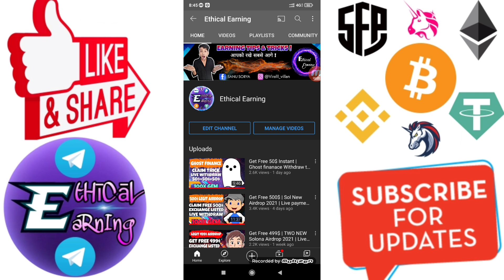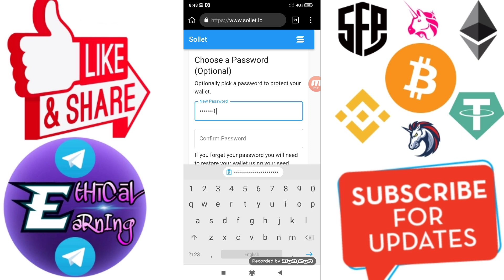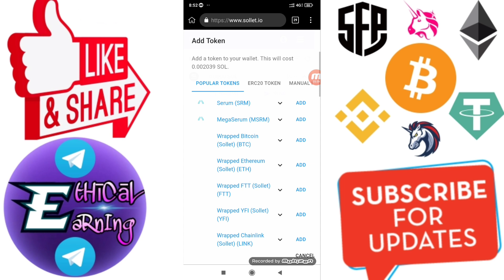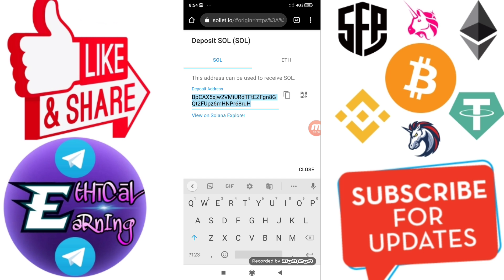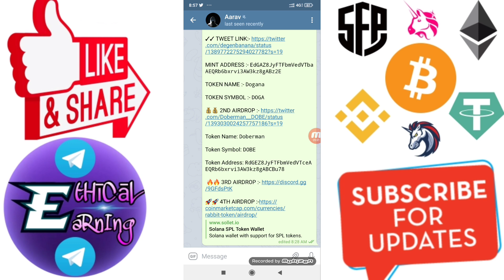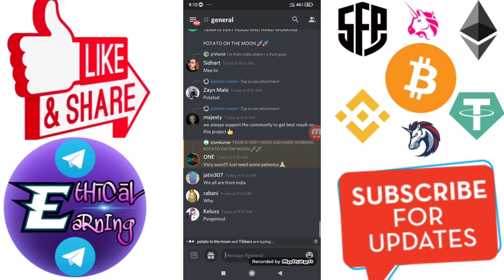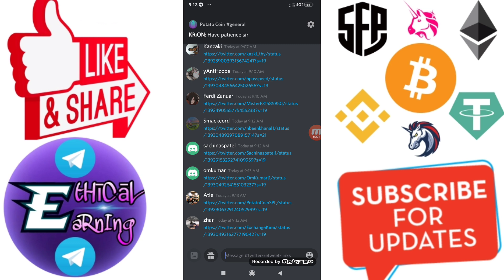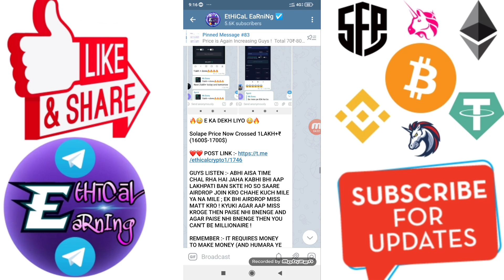Get Free 250$ | Solana New Airdrop 2021 | Live payment proof | New crypto airdrop 2021| 100X GEM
✓✓ ALL LINKS AVAILABLE ON TELEGRAM :-

1ST AIRDROP:- ON TELEGRAM

2ND AIRDROP:- ON TELEGRAM

3RD AIRDROP:- ON TELEGRAM

4TH AIRDROP:- ON TELEGRAM

New Airdrop

Airdrop 2021

Free Airdrop

Crypto today

New airdrop

Binance airdrop

Safepal airdrop

Free crypto currency token

100x gem token

New low marketcap coin

Doge coin

Bitcoin

Solona new Airdrop

Sol new Airdrop

New shit coin